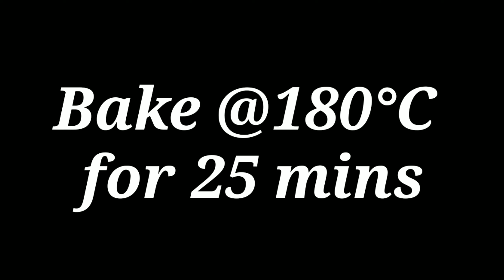Wheat Sugar-free Peanut Butter Banana Brownie | Best cake | Healthy cake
Hello friends, Welcome to Bake with Sureka channel. Today we are going to bake Wheat Peanut Butter Banana Brownie without sugar.